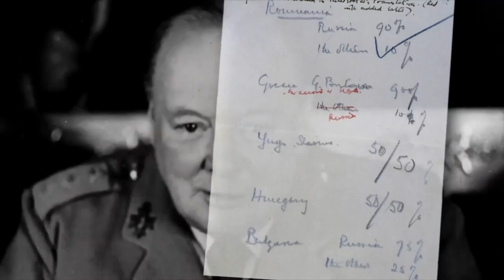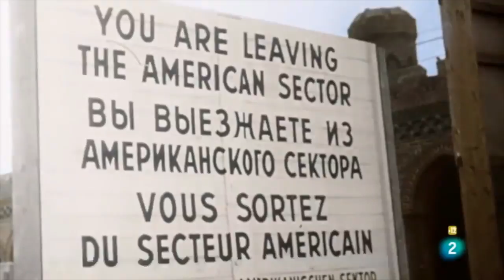La Conferencia de Yalta, la reunión más importante de la historia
La Conferencia de Yalta o el inicio de la Guerra Fría

Continuando con nuestro especial sobre la Segunda Guerra mundial, que hemos llamado “Tras las Huellas de la Historia”, este video trata sobre la que, tal vez haya sido la reunión más trascedente en la historia de la humanidad: “La Conferencia de Yalta”.

En esta historia comprenderemos cómo se definió la historia del mundo en los siguientes 44 años, las tres potencias del momento, sin tener en cuenta qué pensaban o querían el resto de las naciones, ni siquiera, las naciones directamente afectadas con estas decisiones.

Estos fueron, algunos de los tratados internacionales violados en las decisiones tomadas en Yalta:

El tratado polaco-británico de 1939.
Los acuerdos entre Polonia y la Unión Soviética, suscritos en 1923, 1932 y 1941.
El acuerdo firmado entre China y los soviéticos, en 1924.
El acuerdo de Washington de 1924.
El pacto Briand-Kellog de 1928.

Y, por encima de todo, se violó la norma de Derecho Internacional Público, según la cual ningún Estado puede ser destituido de sus derechos sin su consentimiento: las tres potencias del momento se abrogaron el derecho de decidir el destino del mundo.

Créditos:
Dirección, investigación, guión y presentación: Adelina Covo.
Producción, edición e investigación: Antonio Luis Ángel Covo.

Fuentes:

 - Beevor, Antony. The Second World War.

Publicado el 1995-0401. Consultado: 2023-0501.
*(Ex embajador de Polonia en Madrid (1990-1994), y profesor de historia en la Universidad de Varsovia)